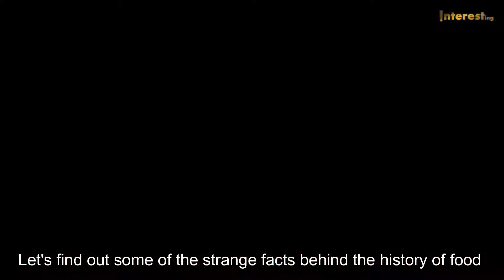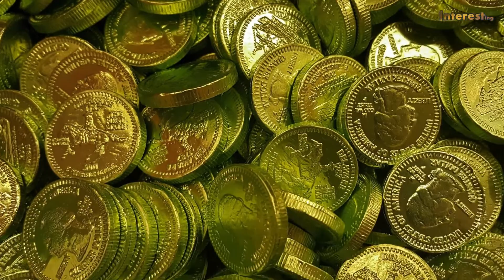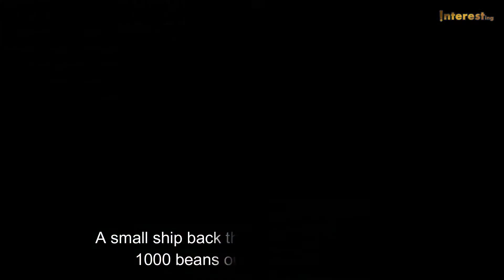Familiar Food Weird Information | পরিচিত খাবারের অদ্ভূত তথ্য | Interesting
I eat without knowing how much. But what was the history of these foods? Let's take a look at some of the strange facts behind history about the foods of that time
কতকিছুই তো না জেনে খাই। কিন্তু কি ছিলো এসব খাবারের ইতিহাস? চলুন এক নজরে জেনে নেয়া যাক, একালের খাবারগুলো সম্পর্কে ইতিহাসের আড়ালে থাকা অদ্ভুত কিছু তথ্য
In this episode, About Food
এই পর্বে,  খাবার সম্পর্কে.বলা হয়েছে

Be sure to press the "🔔" bell icon to get notification of new videos

নতুন নতুন  ভিডিও পেতে "🔔" বেল আইকন টিপতে ভুলবেন না

এই ভিডিও দেখার জন্য আপনাকে ধন্যবাদ.